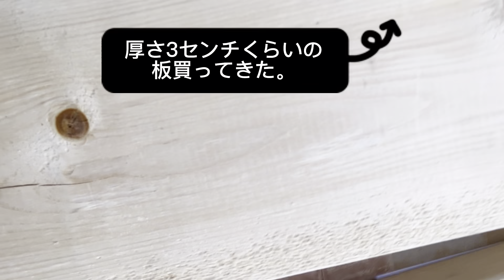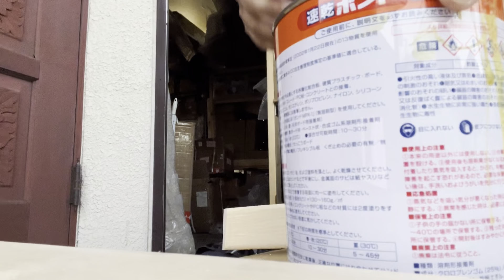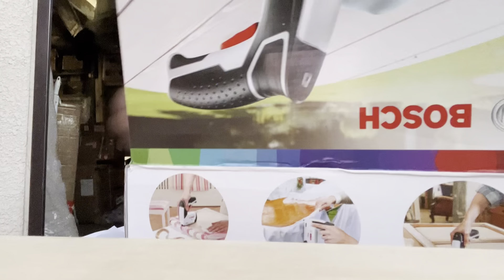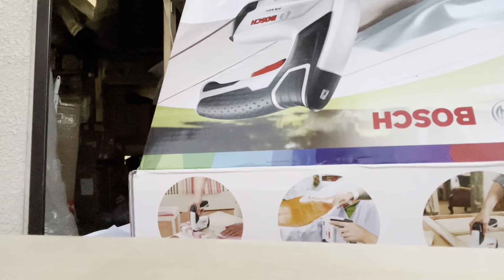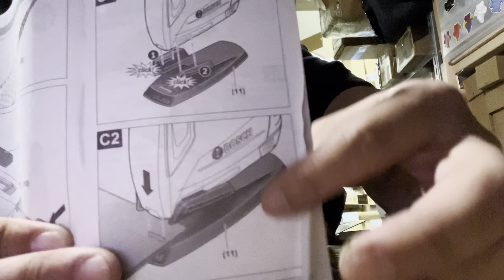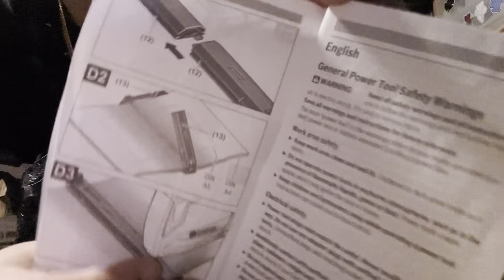【適当】17クオンのドアにスピーカーを付けてみた。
17クオンのドアにスピーカーを付けました。
全く参考にならないテキトー動画ですが、暖かく見守って下さい。

編集や説明が下手ですが、最後まで見て参考にして頂ければ幸いです。